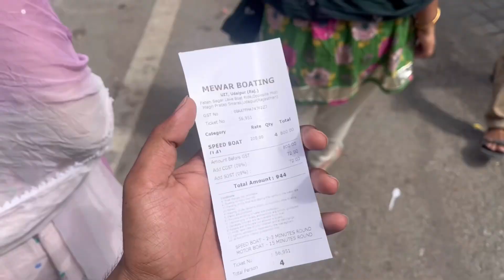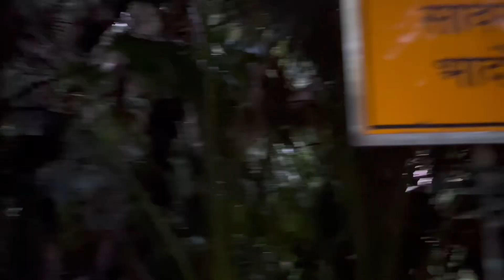Unseen Udaipur : Rayta Hills🏔️ | Aquarium🐠 | Speed Boating🚤 | Saheliyon ki Bari🏯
Hello Guys,

In this video you’ll watch the epic view of Rayta hills and than the Speed boating at Fateh Sagar Lake and than Under the Sun Aquarium and Lastly The Saheliyon ki Bari.